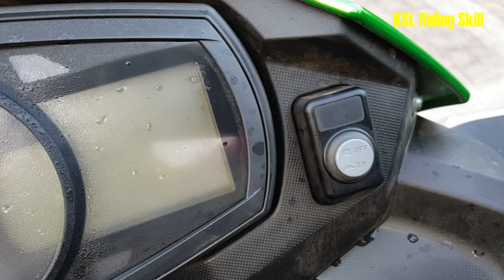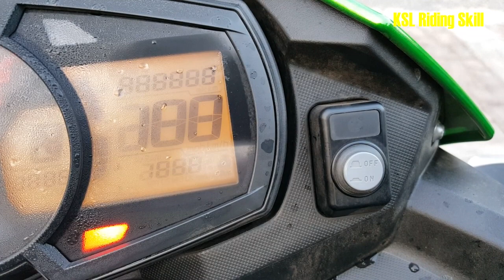Versys-X300 : Trip & Test